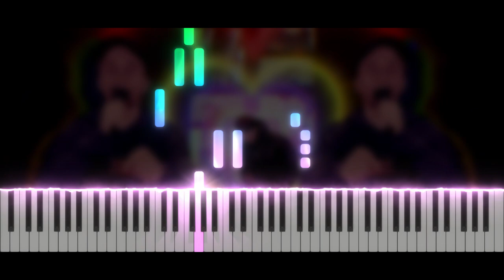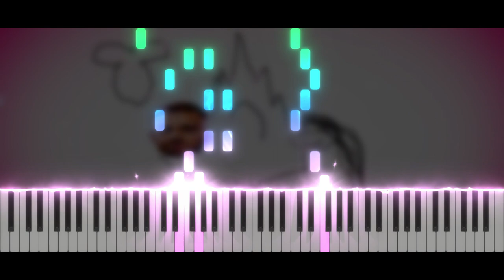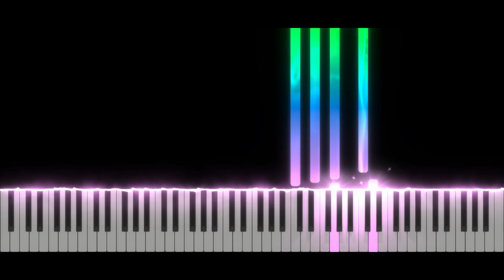Squeezie - Adieu les filles | Piano Tutorial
✨ Hi everyone !! ✨ Today, new video ! Squeezie - Adieu les filles😊
Take care ❤️

Softwares used :
- 🎵 FL Studio
- 🎹 SeeMusic Visualizer
- ❤️ Cinema4D
- 🎬 Vegas Pro
- 🖼️ Photoshop

Time code :
00:00 Intro
00:14 Musique